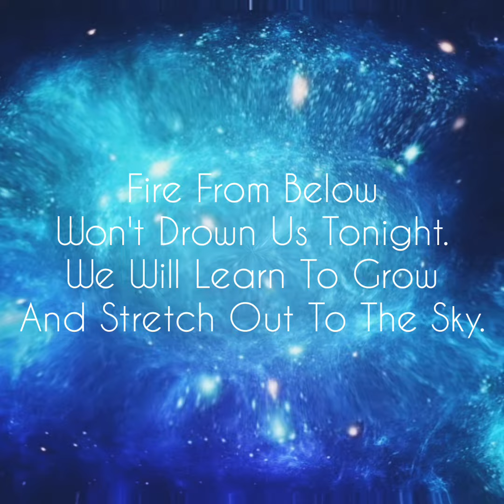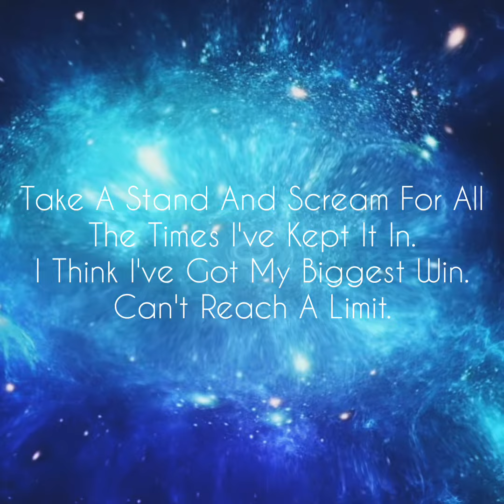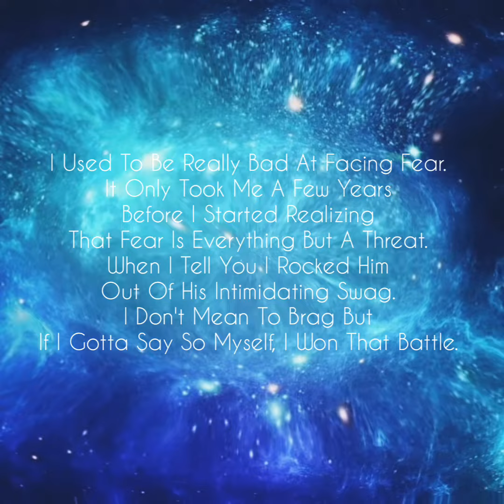ApolloTaurus - MANTRA prod by EerySkies (Lyrics Video)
Written And Performed By ApolloTaurus
Produced By EerySkies Beats
Lyrics Video Compiled By ApolloTaurus